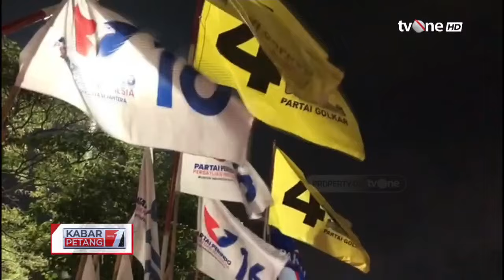Masuki Masa Tenang, Petugas Gabungan Tertibkan Alat Peraga Kampanye | Kabar Petang tvOne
Kabar Petang, - Masuki Masa Tenang, Petugas Gabungan Tertibkan Alat Peraga Kampanye | Kabar Petang tvOne

Memasuki hari tenang kampanye Pemilu, Badan Pengawasan Pemilu (Bawaslu), bersama tim gabungan dari jajaran Polri TNI Dinas Perhubungan dan Satpol-PP, mengamankan Alat Peraga Kampanye (APK) berbagai titik dan ruas jalan.

KARPET01
FR01
FM01